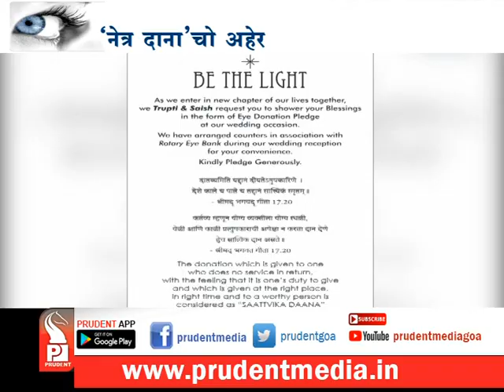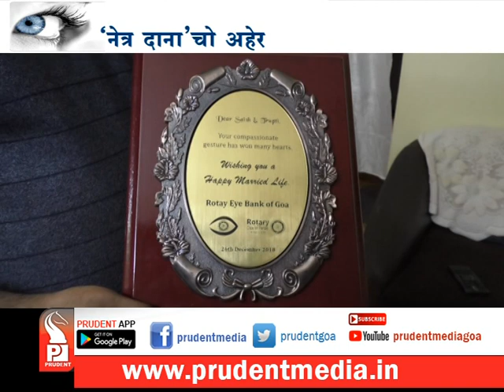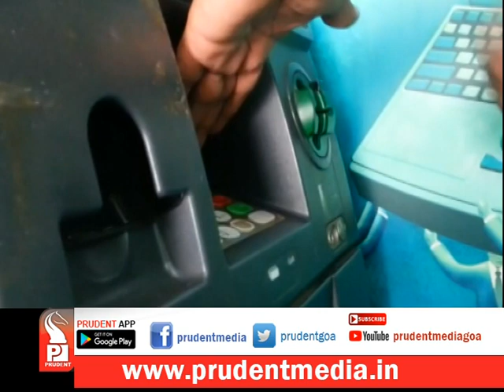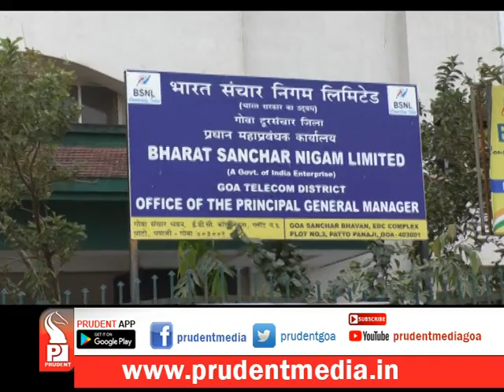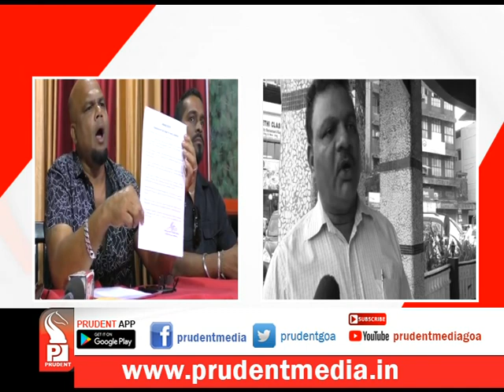Prudent Media Konkani News _30 Dec18 _Part 1